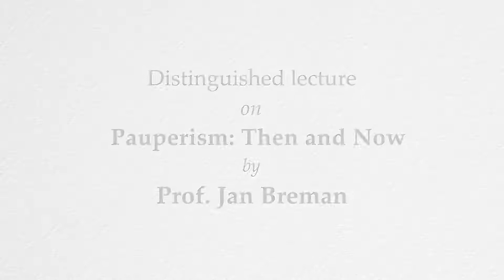Distinguished lecture by Prof. Jan Breman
Venue: University of Hyderabad

Topic: Pauperism: Then and Now

Speaker: Prof. Jan Breman

About the speaker: Johannes Cornelis "Jan" Breman (born 24 July 1936, Amsterdam) is a Dutch sociologist and an emeritus Professor of the University of Amsterdam.He was awarded an Honorary Doctorate at Institute of Social Studies (ISS) on 29 October 2009. His Inaugural lecture was entitled The Great Transformation in a Globalized Perspective.